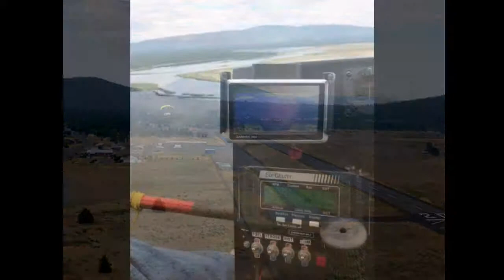Flying Summer 2012 (2)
Power Parachute Flying